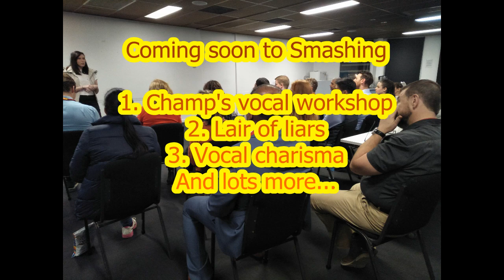Smashing Show - April 24 2019 - Showcase Speechcraft Meeting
Review of our final Speechcraft Showcase Meeting. Hosted by leading Melbourne Toastmasters club Smashing the Envelope